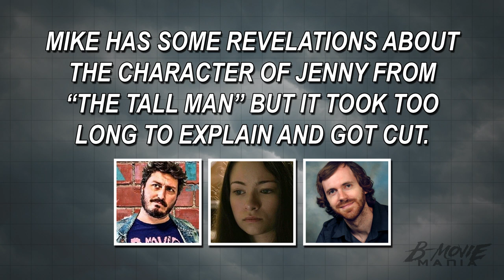What's Jenny's Deal? - Cut For Time | B-Movie Mania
Our review of "The Tall Man" went pretty long, which means a lot of stuff got cut. Here's Mike and the gang talking about the character of Jenny. This might not make any sense if you haven't seen the movie or listened to our full episode yet. Sorry!